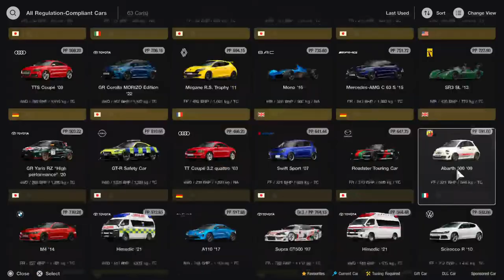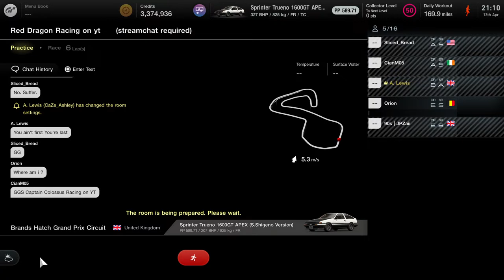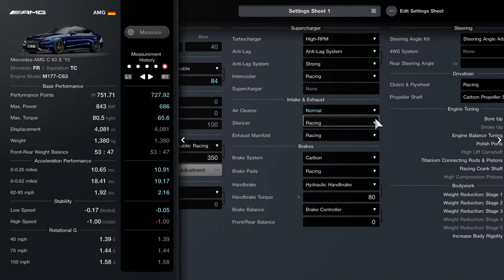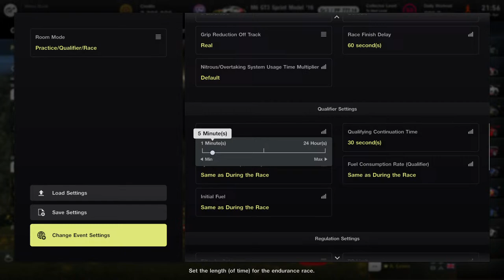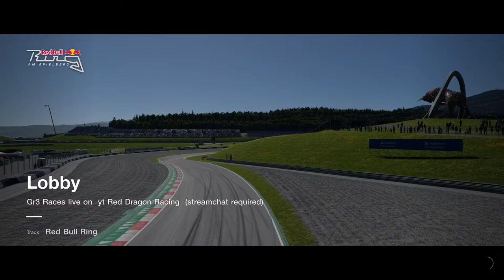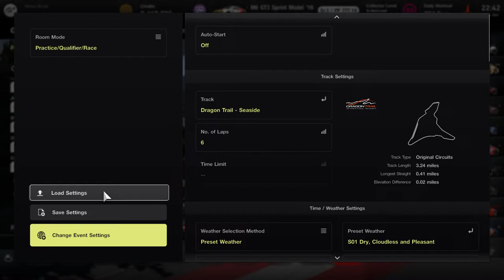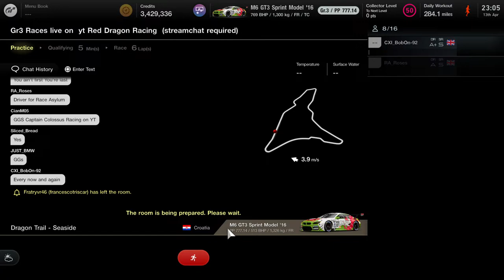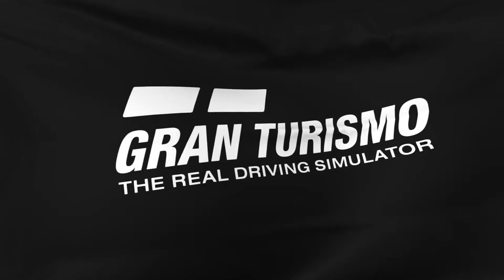RDR1228 Gran turismo 7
Here you will find content posted from the Red Dragon Racing Team. Almost all content will be from Gran-Turismo 7!
Red Dragon Racing is an amateur racing team built purely with welsh racers! Currently both using Logitech G29’s

Current Roster:
Car 1: A. Lewis (No. 12)
Car 2: M. Campbell (No. 28)

Thanks for making a stop here! It helps us grow much more than you think and it takes less time than an advert!
Cymru am Byth!